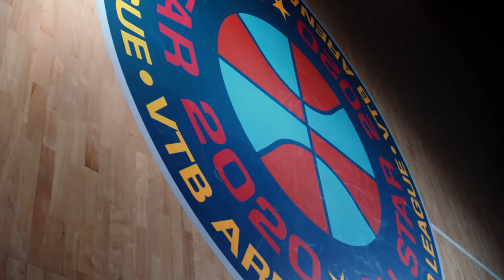Промо-Ролик Матча Всех Звезд 2020 Единой Лиги ВТБ | Матч ТВ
Матч Всех Звезд-2020 Единой Лиги ВТБ состоится 16 февраля в Москве на «ВТБ Арене». Купить билет можно на сайте